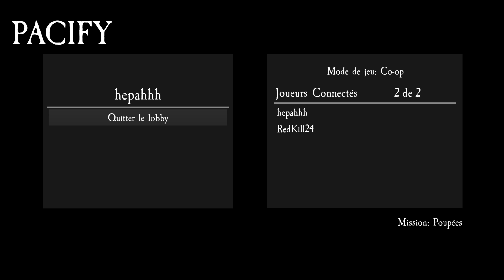LA PIRE MAISON HANTÉE DE HALLOWEEN 2020 !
📌 Mon code à mettre dans la boutique Roblox : redkill

Code créateur EPIC : redkill24
Code créateur Roblox : redkill

💎Abonnés spéciaux :
Elite de la chaine : Kilou 27
DIEUX DE LA CHAINE : SOD 763, GHOST SAMOURAÏ et Théophile Collin-Travaglianti

Multigaming France